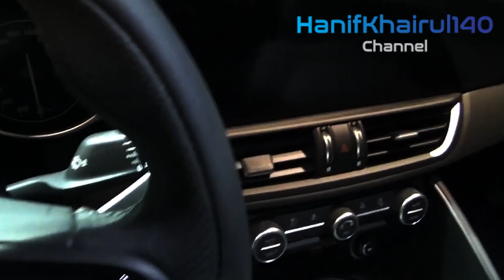2023 Alfa ROMEO Giulia Super GOLD - With TURBO DIESEL Premium Hybrid Engine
2023 Alfa ROMEO Giulia Super GOLD - With TURBO DIESEL Premium Hybrid Engine.

The Alfa Romeo Giulia and Alfa Romeo Stelvio average size vehicles could be in line for genuine midlife facelifts in six to a year's time, Drive gets it.

Alfa Romeo Australia has affirmed to Drive the Giulia and Stelvio will go through refreshes in the final part of 2022 - and keeping in mind that subtleties of the progressions are yet to be uncovered, it's accepted the Model Year 2022 variants of the two vehicles will finally introduce their since a long time ago guaranteed midlife facelifts.

First reported in late 2019, a "mid-cycle refreshing" for every vehicle was at first scheduled for send off in 2021, but COVID-19, semiconductor deficiencies and different variables are accepted to have pushed them well into 2022 - like Alfa Romeo's more modest Tonale SUV, initially due in 2021, yet presently set for a mid 2022 disclosing.

Fans will note refreshed variants of the Giulia and Stelvio were uncovered in late 2019 - prior to arriving at Australia in late 2020 and mid 2021 individually - but changes zeroed in to a great extent around redesigned infotainment programming, worked on inside materials and new driver help innovation - welcoming a full midlife outside styling update.

Spy photographs of the refreshed models presently can't seem to be caught, however it's conceivable styling signs will be drawn from Alfa Romeo's forthcoming Tonale little SUV - the first spic and span model in quite a while - set for disclosing in 2022, yet saw in idea structure in mid 2019.

Under the cap, bits of hearsay out of Europe propose the 2.0-liter super petroleum four-chamber - and the Continent's 2.0-liter super diesel - could get 48-volt gentle cross breed power, given such a framework is fitted to the petroleum plant in the Maserati Ghibli and Levante - however these reports are yet to be affirmed.

If You Want To Search By Brand Like:
1) BMW
2) Mercedes
3) Audi
4) Range Rover , Land Rover & Jaguar
4) KIA
5) Lexus
6) McLaren
7) Honda
8) FORD
9) Lamborghini
10) Toyota
11) Hyundai
12) Isuzu
13) Acura
14) Etc